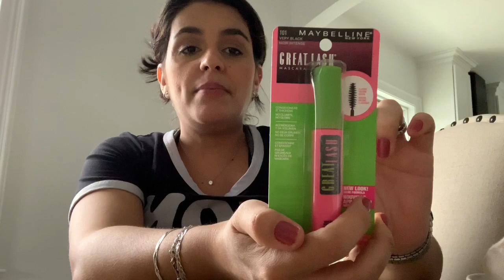EPISÓDIO 488- FIZ COMPRINHAS NECESSÁRIAS